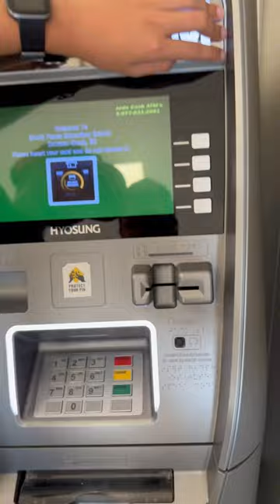I found a atm in Gorilla tag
If I reach 50 subs I will do a video wtih my gf if I have her consent